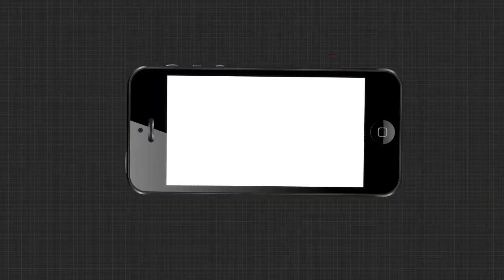ତିର୍ତ୍ତୋଲ ଉପନିର୍ବାଚନ ପାଇଁ ଗଣ୍ଡା ଗଣ୍ଡା ବିଜେଡି ନେତା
ଭୋଟ ମାଗିବାକୁ ଯାଇ ଭୋଟରଙ୍କୁ ଭୋଟ ନ ଦିଅ ବୋଲି କହିଲେ ବିଜେଡି ନେତା । ଅସନ୍ତୁଷ୍ଟ ମୁସଲିମ ଭୋଟରଙ୍କୁ ମନାଇବାକୁ ଯାଇ ହିନସ୍ତା ହେବା ପରେ ଭୋଟ ନ ଦିଅ ବୋଲି କହି ଫେରିଛନ୍ତି ବିଜେଡିର ପୂର୍ବତନ ବିଧାୟକ ତଥା ସଂଖ୍ୟାଲଘୁ ସେଲର ନେତା ଆୟୁବ ଖାନ .